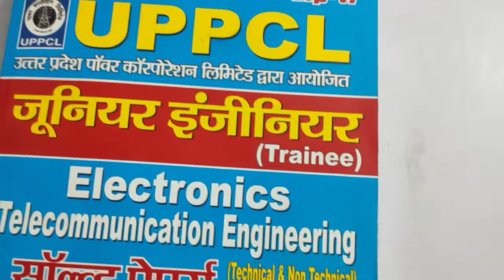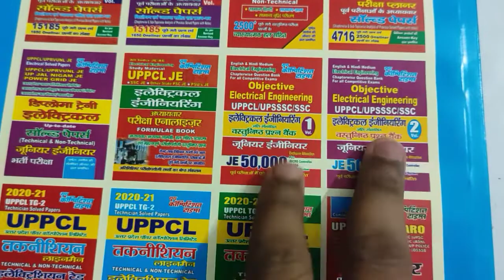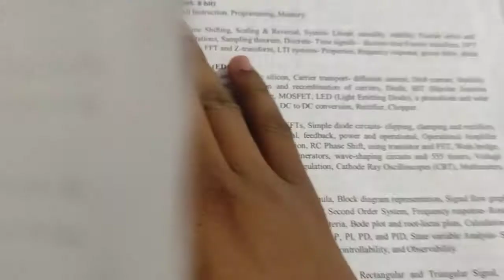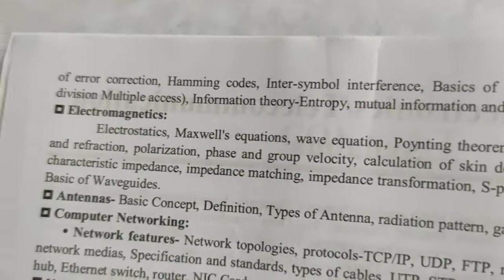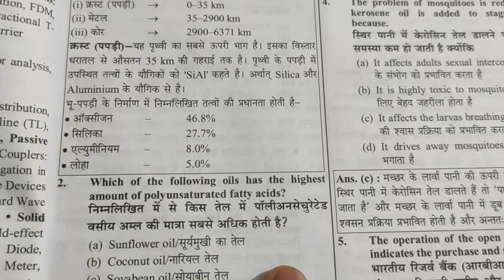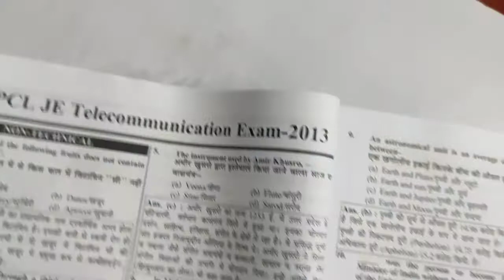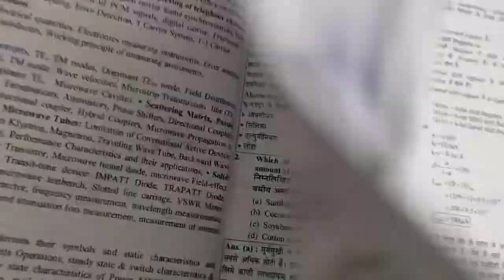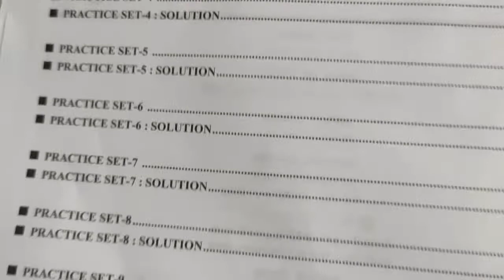UPPCL ELECTRONICS AND TELECOMMUNICATIONS || UPPCL JE EXAM BOOKS || UPPCL JE PREVIOUS YEAR BOOKS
UPPCL ELECTRONICS AND TELECOMMUNICATIONS || UPPCL JE EXAM BOOKS || UPPCL JE PREVIOUS YEAR BOOK